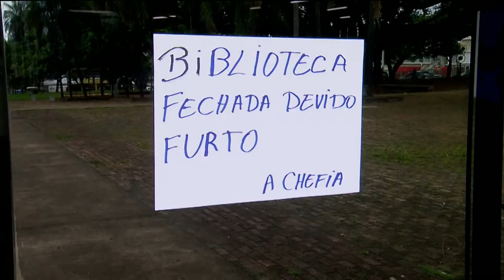GR - Vandalismo: Ladrões invadem prédios públicos - 02-04-2018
Só na biblioteca os bandidos já entraram mais de dez vezes. A Secretaria Municipal de Educação diz que gasta 15 milhões de reais por ano em reparos. Um milhão e meio só com imóveis depredados por vândalos.